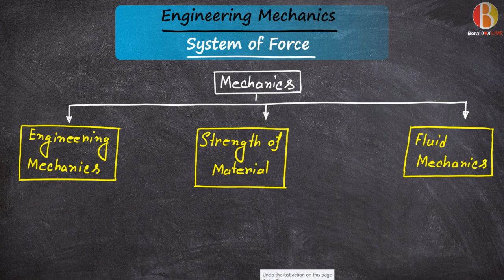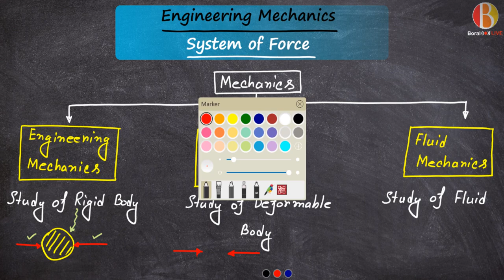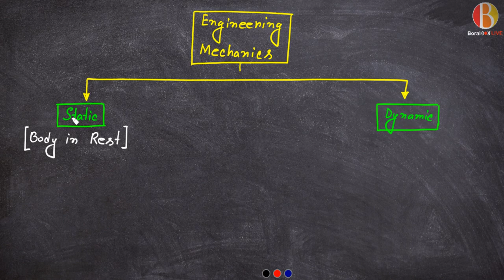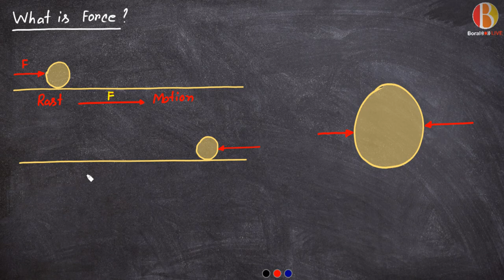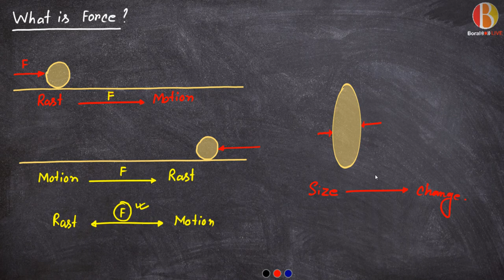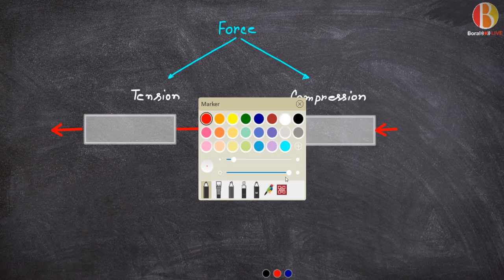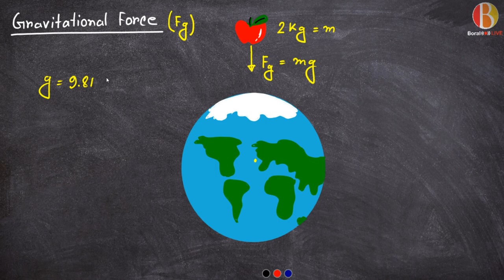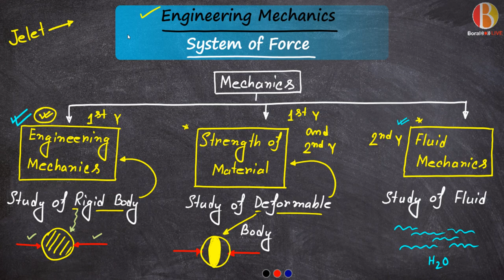Engineering Mechanics- System of Force- (Lecture -1)